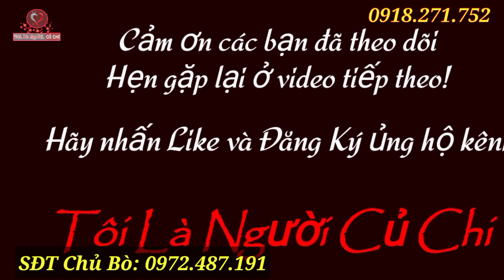21/10/21 Báo Giá Cặp Cái SIND & Cặp kem Pháp Vỗ Béo@ToiLaNguoiCuChii